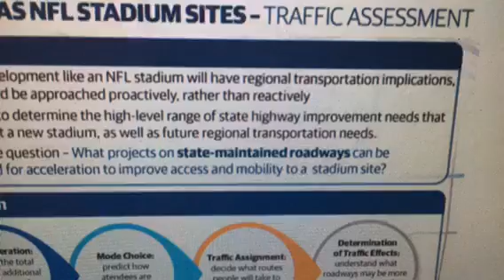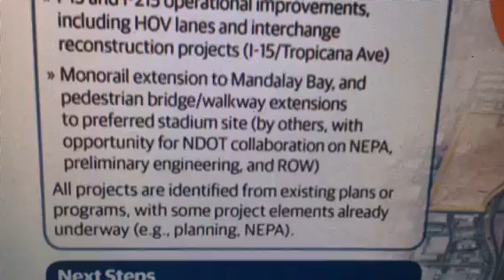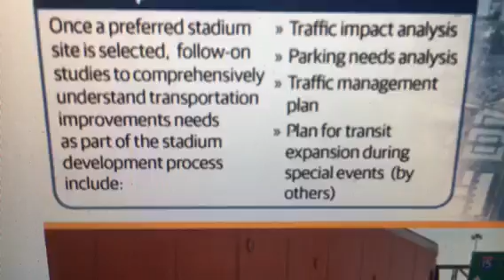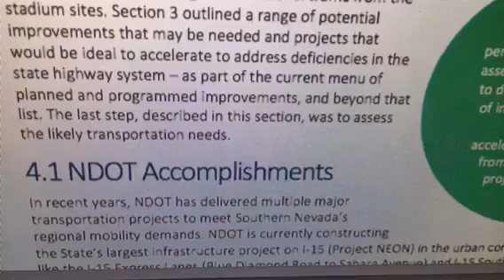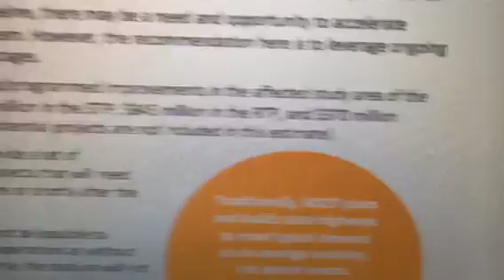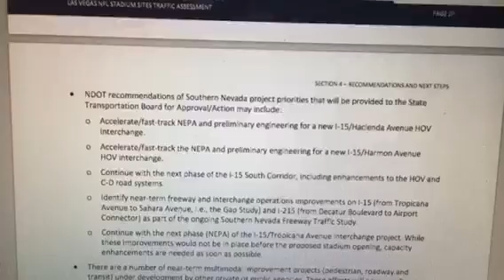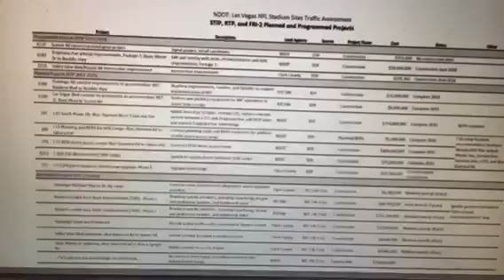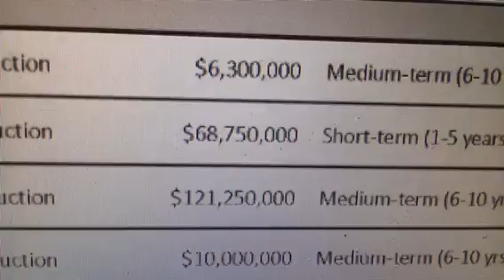Nevada N-DOT Says $900 Million More Funds Needed For Las Vegas Oakland Raiders Stadium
Zennie62 Nevada N-DOT Says $900 Million More Funds Needed For Las Vegas Oakland Raiders Stadium

Full report - vlog produced by Zennie Abraham Zennie62 Blog - youtube video - Oakland Raiders highlights and commentary
オークランドの襲撃者 - las vegas raiders stadium update - (Zennie62 YouTube vlog) Maria Ayerdi Kaplan